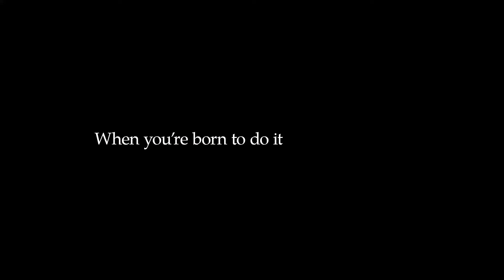Dream Crazy - Caster Semenya